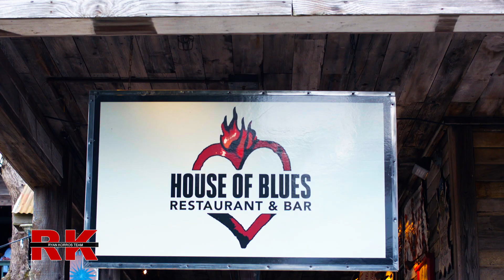Ryan Korros Testimonials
Why trust the Ryan Korros Team with your real estate need? Listen to what these clients have to share about their experiences!